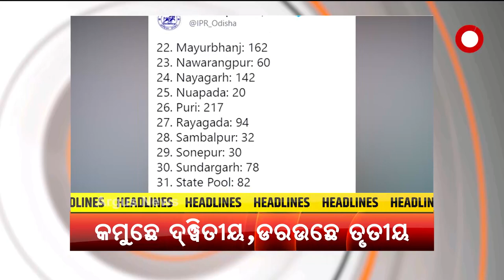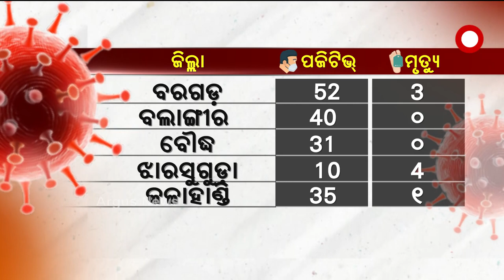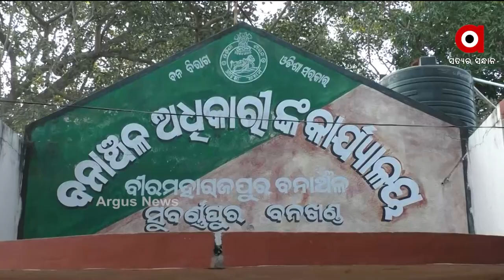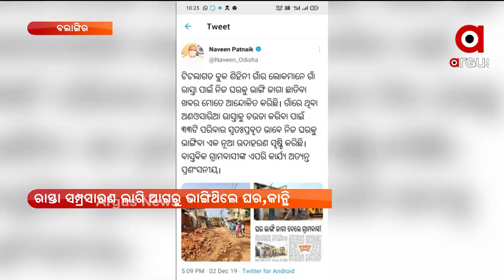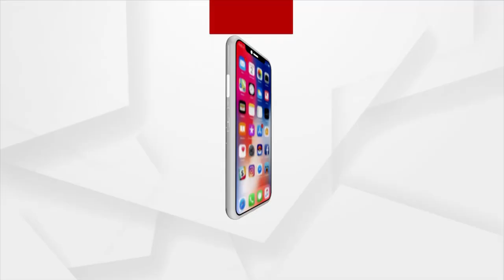Nuakhai Express 5 PM | News in Sambalpuri | 19 June 2021 | Argus News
+ ଖରିଫ ଯାଇକରି ରବି ଆସିଲା
+ ଟିକା ନେବା ପରେ ବି ହେଇପାରେ ସଂକ୍ରମନ୍
+ ଆଏଜ ରାଏଜନେ 3 ହଜାର 427 ନୂଆ ପଜିଟିଭ
+ ଜଙ୍ଗଲ ବିଭାଗର୍ ଜଙ୍ଗଲି ରାଜ୍
+ ଦେଢ୍ ବରଷ ପରେବି ନାଇଁ ବଦଲିଲା ଭାଗ୍ୟ